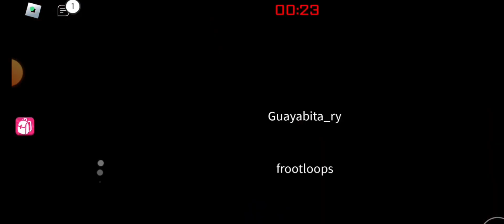NO PODRÁS CREER LO QUE PASO!!!gameplay